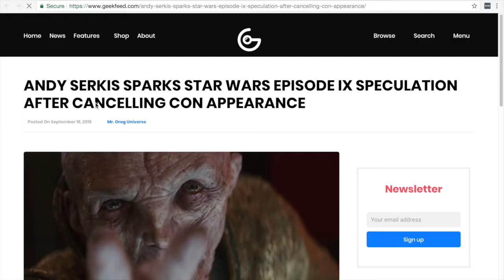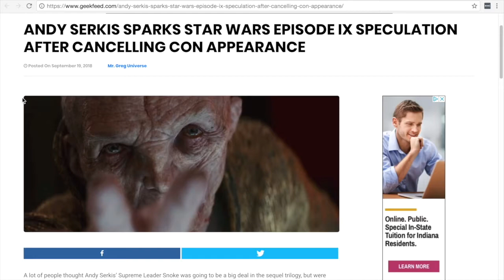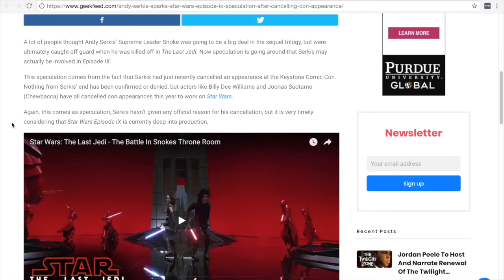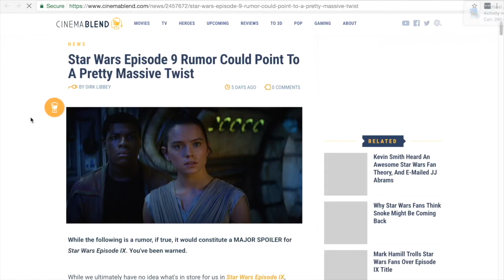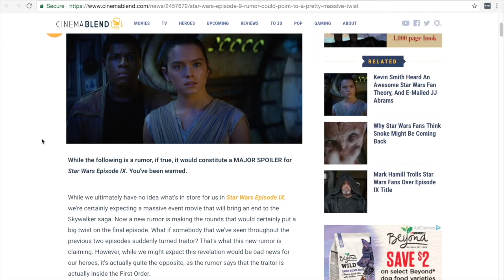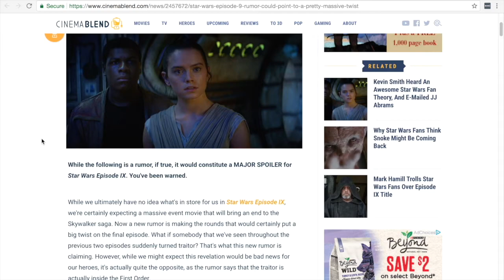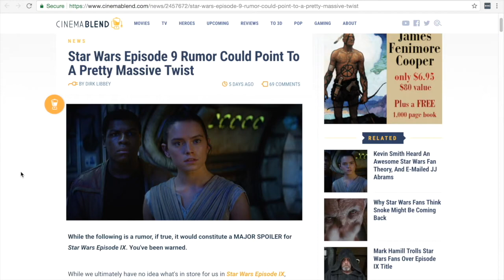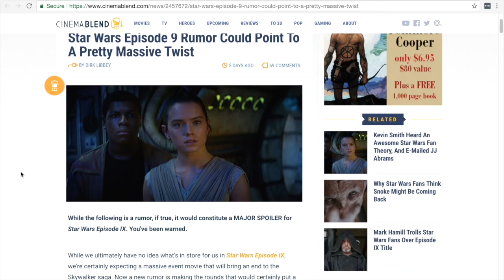Fly Casual Podcast: Rumors - Episode 198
Fly Casual Podcast and Betterkind Media bring you Deep Dives (Discussion & Rumor) from Episode 198. This week the boys discuss Supreme Leader Snoke and General Hux.